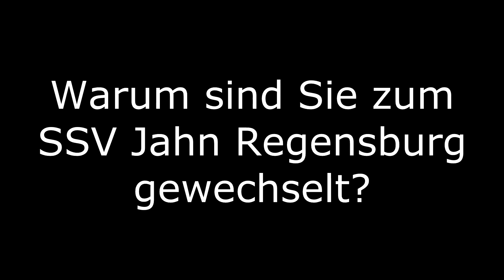Bastian Lerch (SSV Jahn Regensburg) im Interview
idowa stellt die Neuzugänge des SSV Jahn Regensburg vor. Den Anfang macht der neue Torhüter Bastian Lerch, der von der SpVgg Greuther Fürth in seine Heimat zurückkehrt. Das Portrait über Bastian Lerch finden Sie